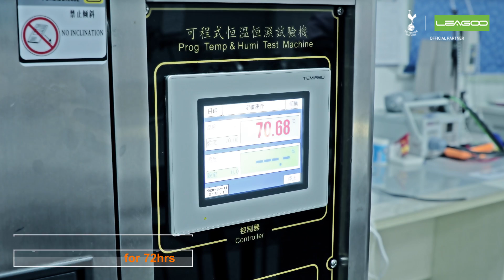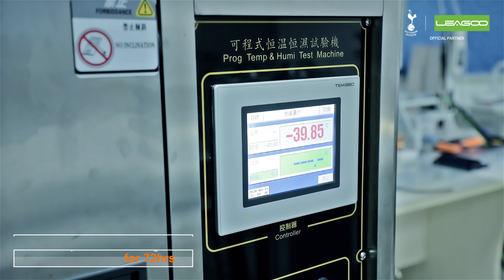LEAGOO XRover Durability Test